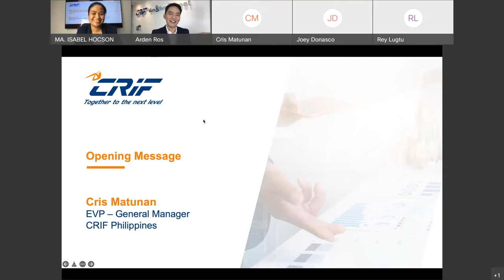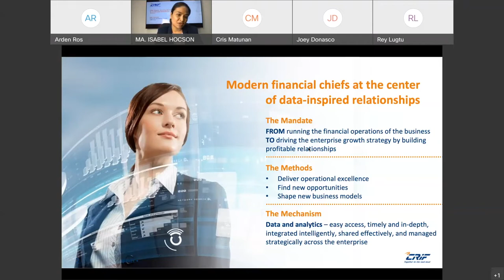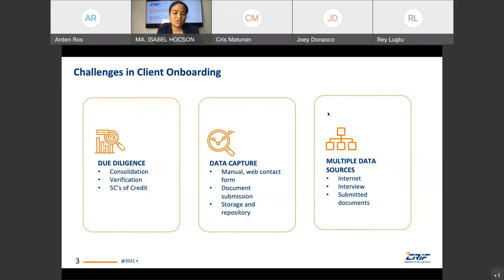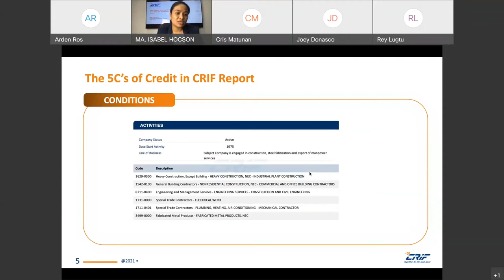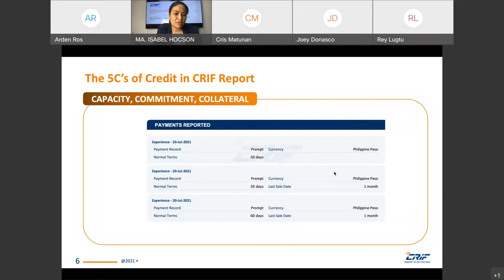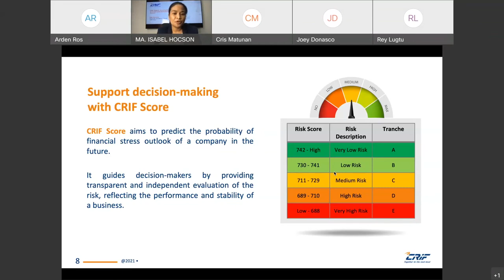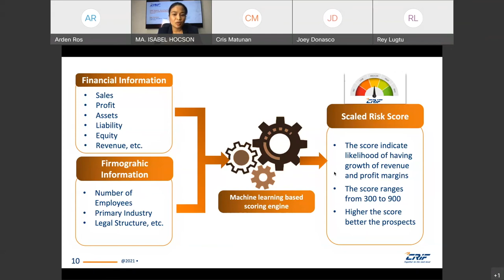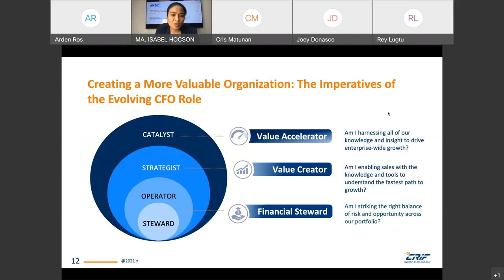CRIF Report and Score Modeling as Explained by CRIF Asia's Sab Hocson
CRIF Asia’s Regional Operations Director, Sab Hocson, unravels how finance professionals can prepare for their shifting roles through CRIF Report and CRIF Score, during the webinar Managing Customer Risks through Scoring Models and Credit Limit Estimation last February 24, 2022.